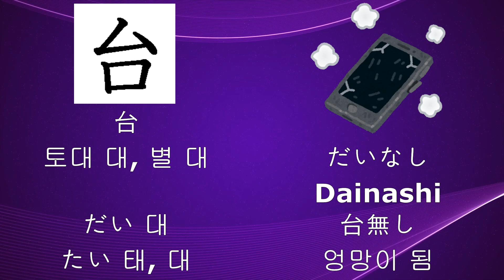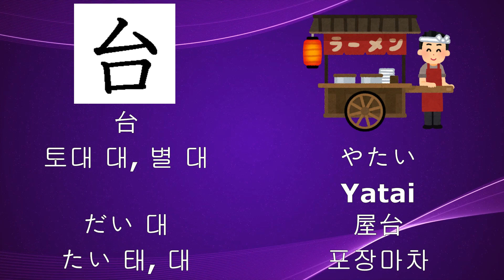30 [台-토대 대, 별 대-N3]-[だい 대-たい 태, 대]일본어 필수한자 JLPT시험대비 Junana 일본어 한마디